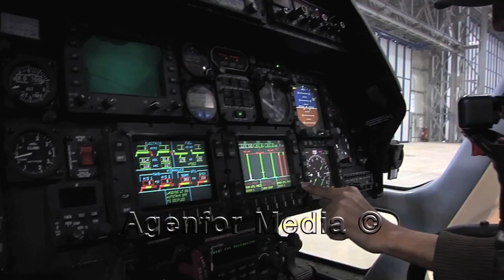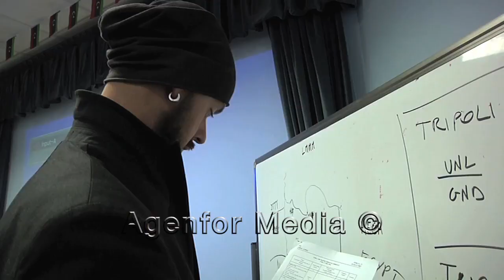Italia - Libia, un anno dopo i bombardamenti Nato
Fausto Biloslavo torna a Tripoli per verificare quale sia la reale situazione della Libia un anno dopo i bombardamenti della Nato, e a pochi mesi dalle prime elezioni politiche del post-Gheddafi. Servizio realizzato per il programma "Uno mattina" (Rai 1).

AGENFOR INTERNATIONAL
Informative social media channel produced by independent ngos.
Agenfor International is a not-for-profit network aiming to work in the over-lapping contexts of development, humanitarian crises and human rights. Our goal is to ensure Security through a better protection of human rights and socio-political participation with a particular focus on minorities, prisoners and other vulnerable groups. We are active in the field of counter-radicalization with training courses and research activities addressing the needs of first-line practitioners from the public and private sectors all around Europe. We periodically plan proposals in the field of security, human rights and international cooperation to EU and other international funds with the support of an extended partnership that comprises all 28 EU countries, Switzerland and Turkey.